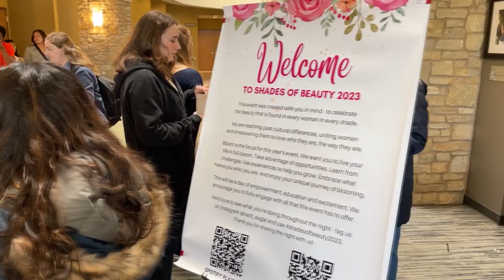Shades of Beauty 2023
The Augustana offices of Student Inclusion and Diversity and Student Life sponsored the annual Shades of Beauty Summit.